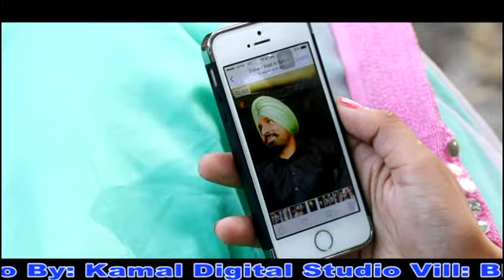Preeweding song sukhwant weds pawandeep by kamalstudiobhandal bet kpt 9915376747